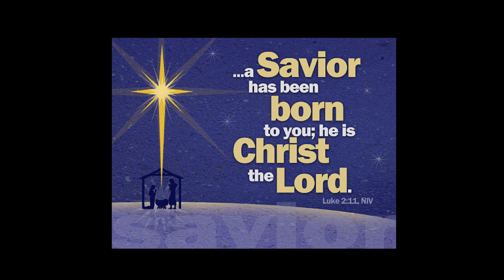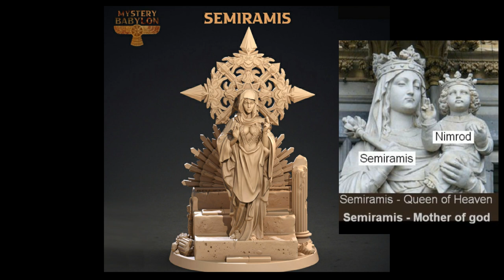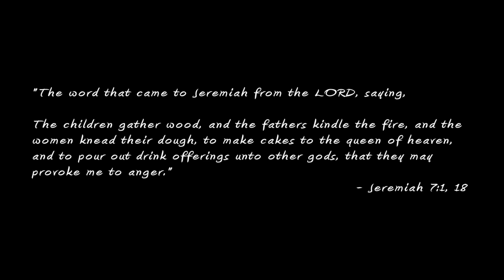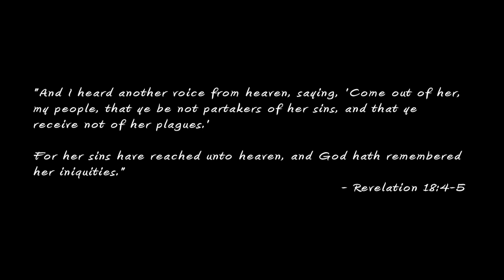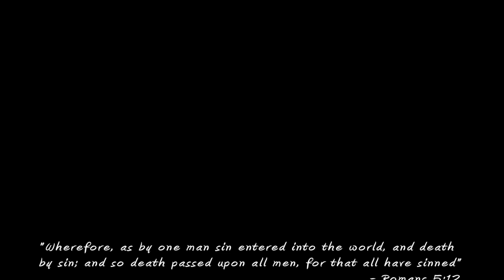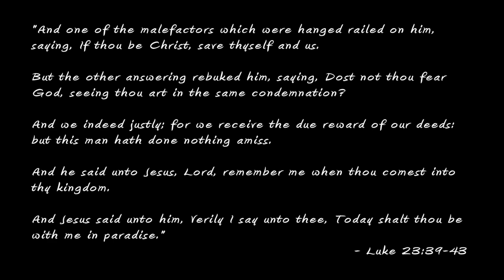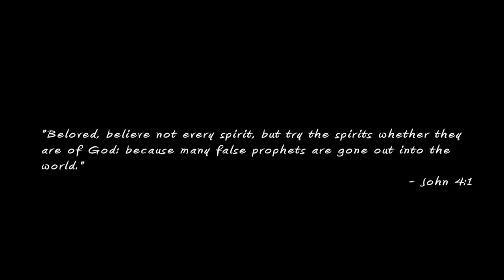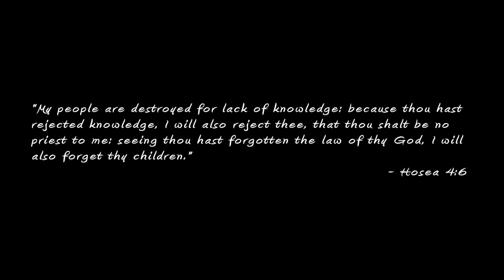Bible Prophecy: The "Mary" of Romanism; Antichrist's "Mary". Babylon's Mother "Queen of Heaven".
The "Mary" of Romanism; Antichrist's "Mary".   This video delves into the "Mary" of the Roman Catholic church.  We will see how the "Mary" Rome, the  "Queen of Heaven", in no way relates to the "Mary" of Scriptures. The real Mary.

We do not put down on Mary. On the contrary, we present the Mary of the Bible. The Mary recorded by the Holy Spirit.